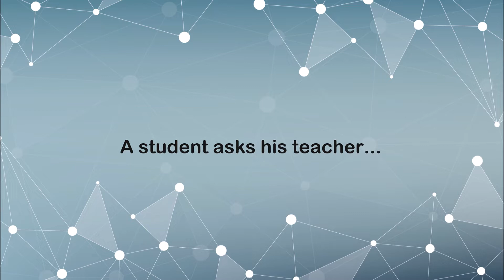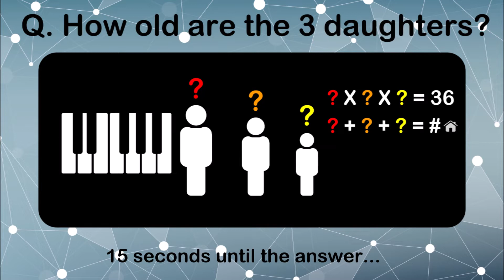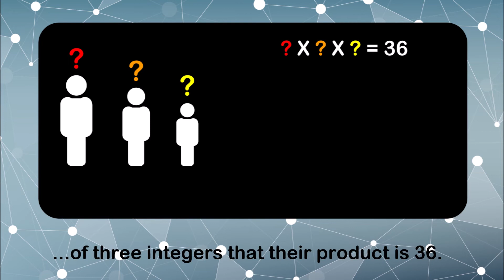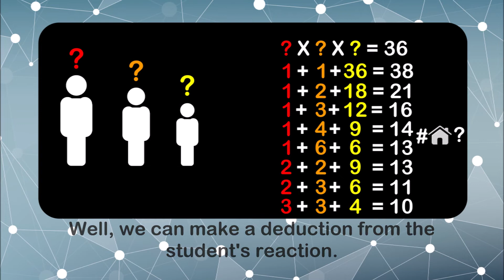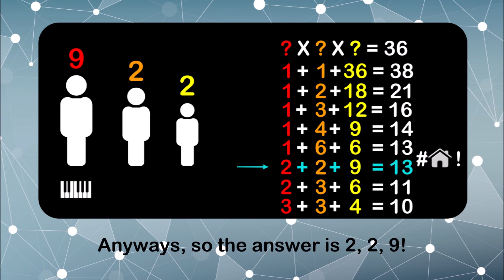HARD Fermat's Room Three Daughters Riddle (Problem #50)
This problem is from the famous movie, Fermat's Room(2007). In this riddle, there are a student and a teacher.

A student asks, "How old are your daughters?"

The teacher replies, "If you multiply their ages, you get 36. If you add their ages, you get my house number."

The student says, "I'm missing a detail. I still don't know their ages."

The teacher responses, "Ah, yes, my oldest daughter plays the piano."

The student says, "Now I get it! I know their ages now." What are their ages?

Can you figure it out? The video gives the solutions to the problem. Feel free to pause the video and think! Two hints are given in the video.

If you have any awesome any logic puzzles / brain teasers / riddles / math problems, let me know!